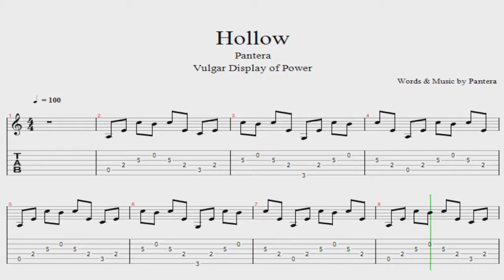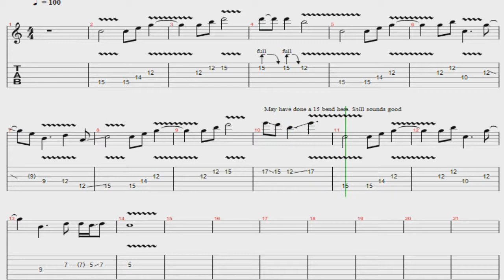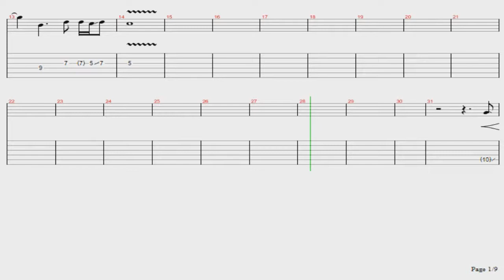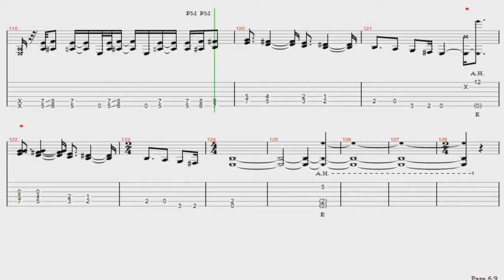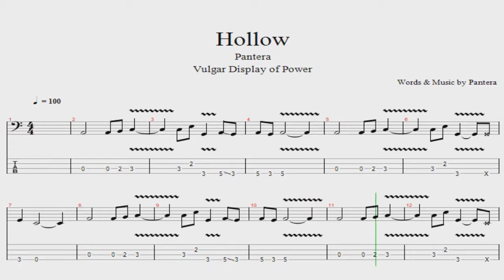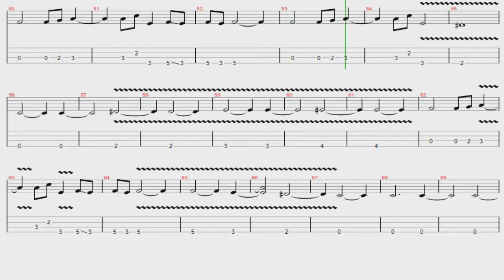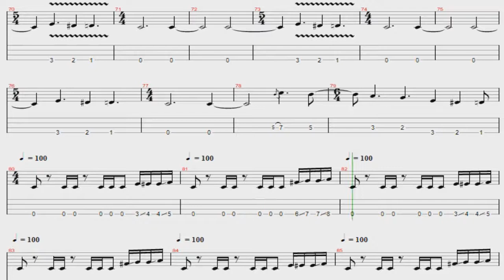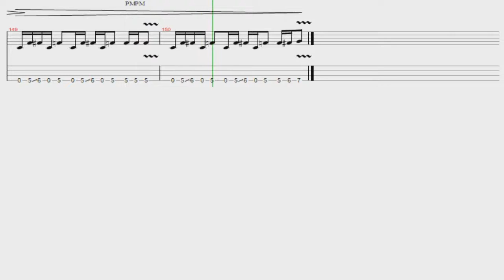Pantera Hollow - Tab Guitar/Bass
Pantera Hollow - Tab Bass
Pantera Hollow - Cifra Guitarra
Pantera Hollow - Cifra Baixo
Pantera Hollow - Tab Guitar

Guitar (01) Min.. 00:00
Guitar (02) Min.. 06:09
And Bass Min.. 12:10

Tone:
1 – D#
2 – A#
3 – F#
4 – C#
5 – G#
6 – D#